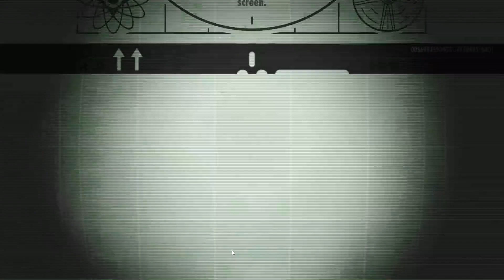Fallout shelter - Day 147 | Comprehensive guide for new players!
Today, I've decided to take on the challenge of playing Fallout Shelter for 365 days to share my passion with those who appreciate tranquility and survival. While words may not fully capture it, I hope through videos, people can feel the journey I embark on in this gaming world, searching for peace amidst life's challenges.

  Main contents:
00:00 Intro
02:50 Complete | Ghotgun Wedding
08:55 Complete | Spelun-King Training
15:35 Starting Quest | Spelun-King Training